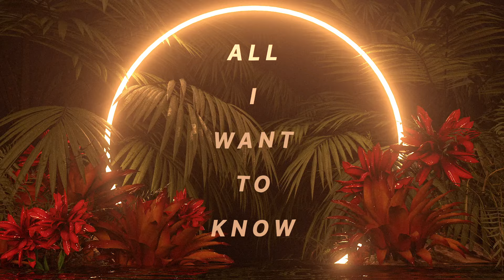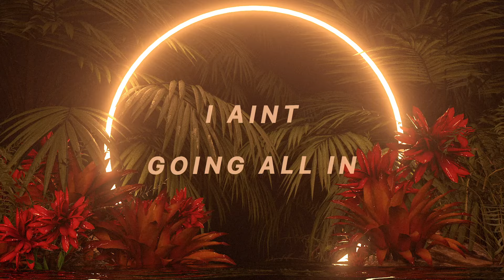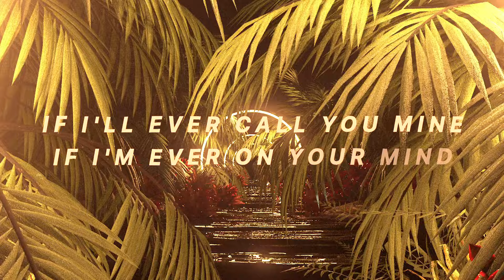Phantoms - Want To Know (Lyric Video)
Video by Sky Iraheta

Lyrics:

Verse 1:
Insomniac, my heart aint swithing off im here again
Spiral out of control, lose my head
like im walking on a tight rope I aint sleeping alone

Pre:
I know I said I wasn't ready too unsteady way to comfortable
I'm thinking that your love could change me got me crazy I can't let it go.
Ooooh

Chorus:
All I want to know If I'm ever on your mind? If I'm ever on your mind? Cause lately you've been on mine.
All I want to know If I'll ever call you mine? If i'm ever on your mind? Cause lately you've been on mine.

Verse 2:
Reel me in, I'm reading all the signgs stop stuttering
I don't got the time to fall again. If you aint all about it I aint going all in.

Pre:
I'm thinking that your love could change me got me crazy I can't let it go. Ooooh

Bridge:
Its not what you say say say, it's what you do do do, aint gonna wait wait wait wait for you.

Music video by Phantoms performing Want To Know (Lyric Video).